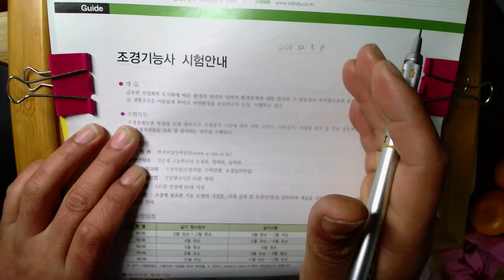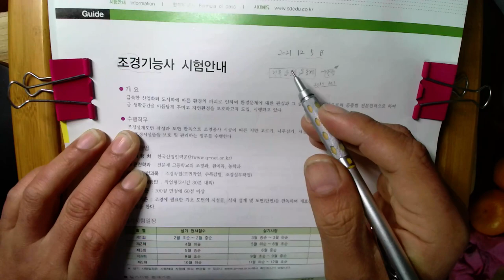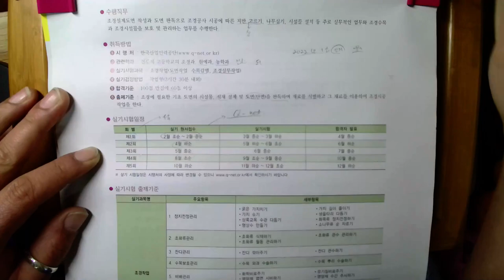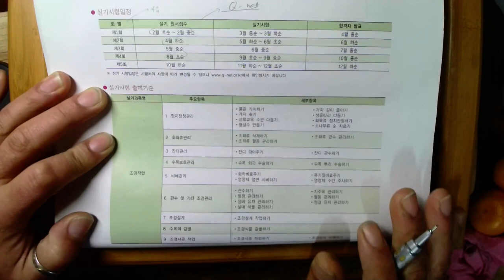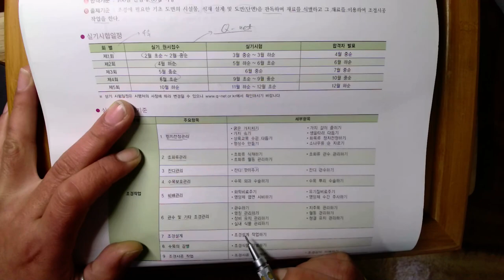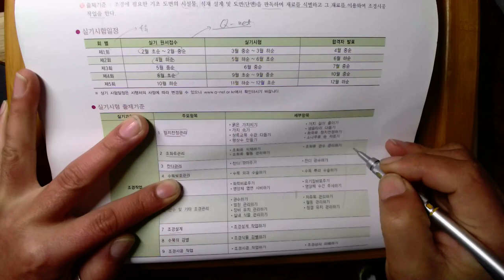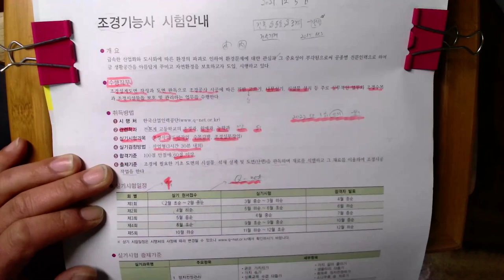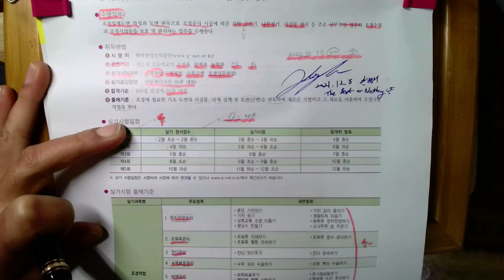조경기능사실기_01_자격증안내_01_시험일정 및 오리엔테이션(2021.12. 촬영_2022년1회 조경기능사 실기)_안샘과 함께하는 2022. 조경기능사 실기 합격!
2022. 1회 조경기능사 실기... 2022년 1월.. 제1회 조경기능사 실기 합격을 위하여..  공업고등학교 건축과, 토목과, 원예과, 농학과, 조경과 1~3학년 희망하는 학생을 대상으로 원격수업에 이루어지는 수업입니다.